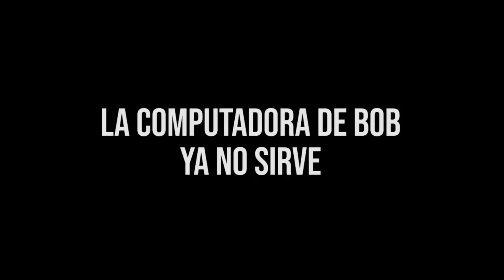¿Funciona el termo que nunca se cae? Funciona el wow cup?? // Pongamoslo a prueba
En este video probamos el termo que no se derrama (mighty mug ) y el vaso que aunque se cae no se derrama (woow cup)  Para ver si es verdad lo que anuncian

Si te interesa la mighty mug, te dejo donde la consegui yo

SI te gustan mis videos por favor apoyame con tu like, es muy importante para mi.
No olvides sucribirte y activar la campanita para no perderte ninguno de mis videos.